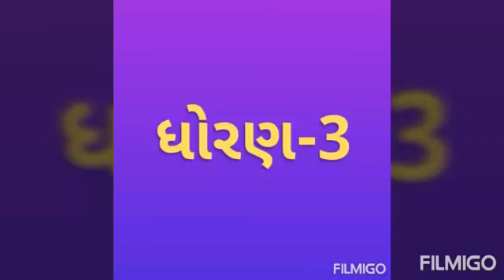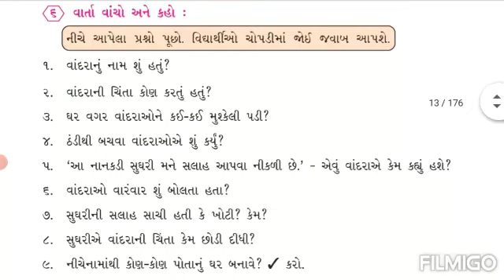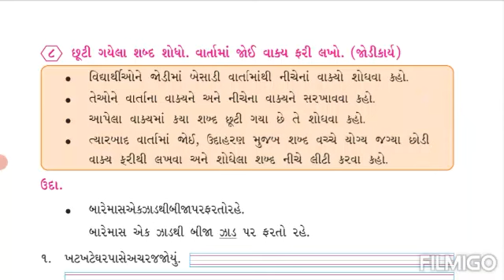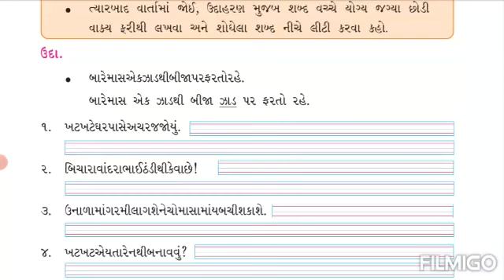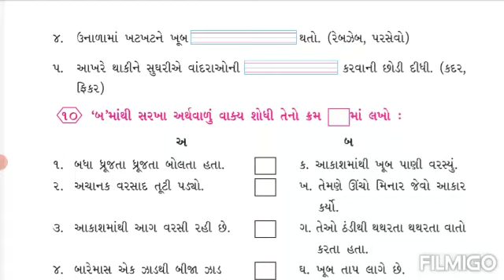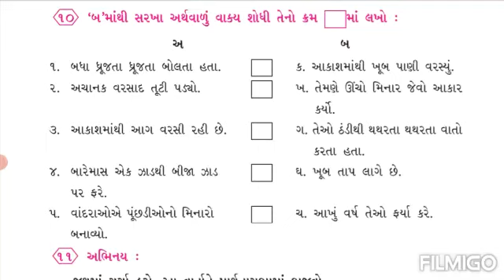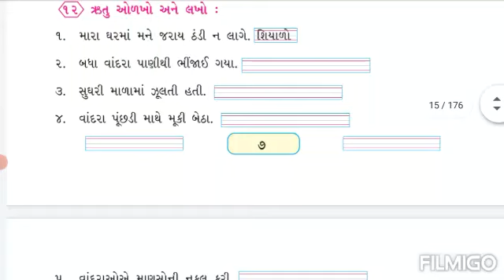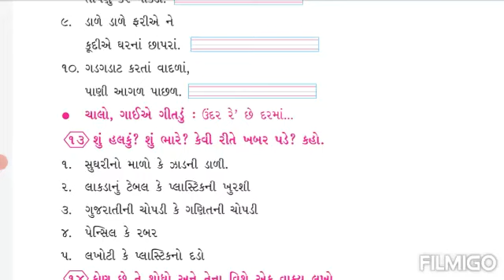ધોરણ -3 /ક્લશોર પાઠ -1 વાંદરાને વાંચતા ન આવડે (ભાગ -3) (તા -23/06/2021)